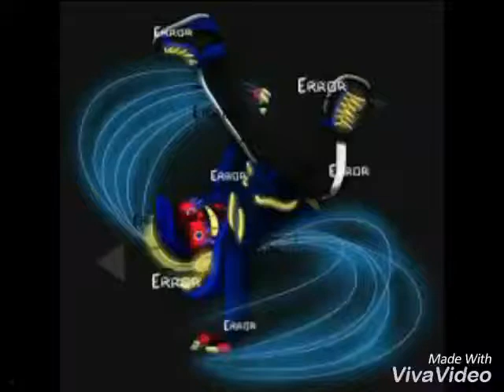Dancetale : dernier dance remix 🎧🎵🎶